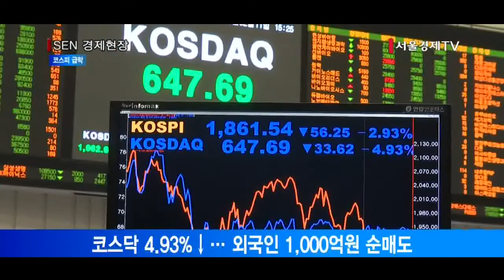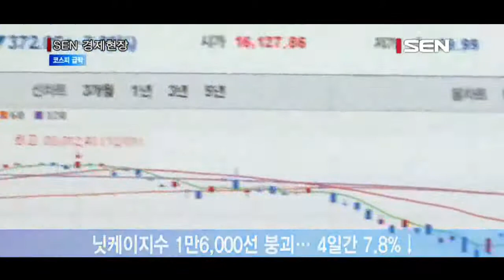설연휴 쌓인 악재에 코스피 3% 급락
[앵커]
글로벌금융시장이 크게 흔들리고 있습니다. 오늘 홍콩H지수는 장중 5%이상 폭락했고, 한국증시의 코스피지수도 3%이상 빠졌습니다. 앞서 설연휴기간동안 일본 닛케이지수를 비롯한 주요국 주가지수들은 줄줄이 하락했고, 국제유가도 다시 30달러 선이 붕괴됐습니다. 여기에 북한의 미사일 발사와 여전히 남은 차이나 리스크까지 겹쳐 한치 앞을 내다볼 수 없는 상황입니다. 김성훈기자가 보도합니다.

[기자]
오늘 코스피는 지난 5일 대비 2.93% 폭락하며 1,861.54로 장을 마감했습니다. 지난 4일 ‘사자’로 돌아섰던 외국인은 다시 팔자 기조를 보여 1,730억원을 팔아치웠습니다.

코스닥은 더 큰 낙폭을 보였습니다. 전 거래일 대비 4.93% 떨어진 647.69로 장을 마쳤고, 외국인도 1,000억원 이상을 순매도했습니다. 국내 ELS 상품 다수의 기초자산으로 연일 화두가 되고 있는 홍콩 H지수 역시 장중 5% 가까이 급락하며 크게 휘청였습니다.

이처럼 국내외 증시가 크게 흔들린 이유는 설 연휴동안 악재들이 한꺼번에 터졌기 때문입니다. 우리 주식시장이 쉬고 있던 설 연휴 동안 세계 주식시장은 큰 침체를 겪은 것입니다. 무엇보다 큰 악재로 작용한 것은 닛케이지수의 폭락입니다. 일본 닛케이지수는 지난 10일 1년4개월 만에 1만6000선이 붕괴된 1만5713.39로 마감해 지난 5일부터 4거래일간 무려 7.8%나 떨어졌습니다. 안전자산 선호 심리가 강해지면서 엔화값이 가파르게 급등한 것이 하락의 배경으로 지목됩니다.

[녹취] 김용구 / 삼성증권 리서치센터 수석연구원
안전자산 선호현상이 엔화 강세현상으로 나타나다 보니 증시 측면에서 큰 타격을 입히는 것 같고...

이에더해 국제 유가는 30달러 선이 붕괴되 두바이유는 26달러대, 서부텍사스유도 27달러대로 저유가 추세를 이어갔습니다. 지난 5일부터 9일까지 미국 다우존스는 2.45% 하락했고, 나스닥은 5.34%로 큰 낙폭을 보였습니다. 같은 기간 유럽의 유로스톡스50 역시 5.57% 떨어졌습니다.

미국 금리 인상에 대한 우려와 여전한 차이나 리스크도 우리 주식시장에 악영향을 미쳤습니다. 북한 장거리미사일 발사와 개성공단 가동 전면중단등 북한리스크도 고조되고 있습니다.

불행 중 다행으로 옐런 미 연준의장이 시장 상황에 맞춰 금리인상 시기를 늦추겠다는 의사를 밝혔지만, 내일 개장하는 일본 증시와 15일 개장하는 중국증시가 어떤 모습을 보일지 투자자들은 불안하기만 합니다. / 서울경제TV 김성훈입니다.